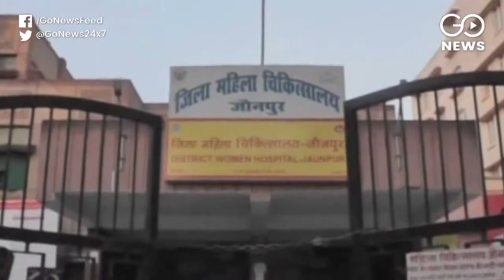Scrap in Ambulance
Ambulances meant for pregnant women are being used to ferry scrap in Jaunpur town of Uttar Pradesh where maternal death rates are highest